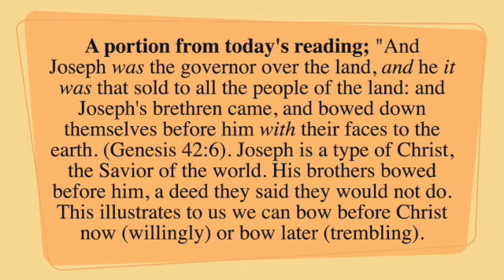A portion from today's reading; January 21, 2024